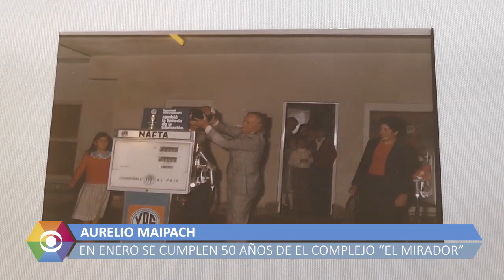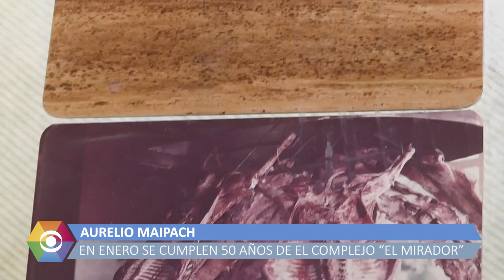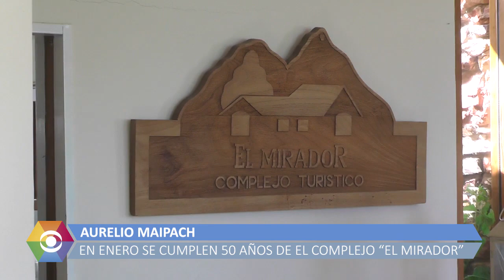2020 01 22 50 AÑOS EL MIRADOR AURELIO MAIPACH 1